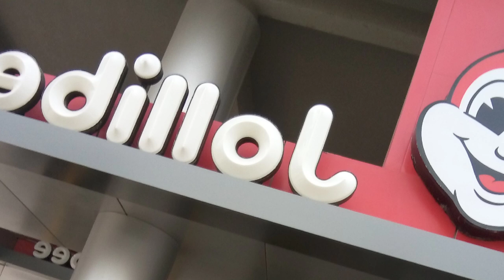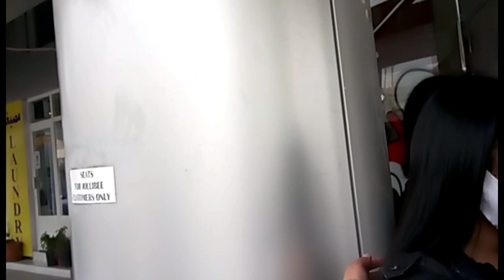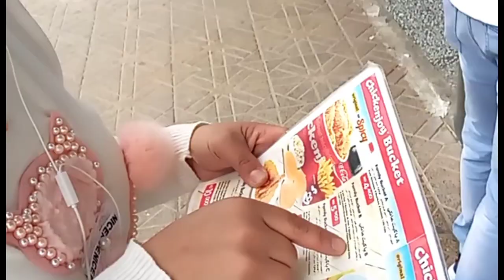JOLLIBBE MUKBANG AT SEASIDE MALIYA KUWAIT PART 1 DAYOFF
Nag kainan Sa seaside mga inday

Nawa'y may susunod po akong blog at inyo pong Laging panoodin o share...

 Have a comment just pm me Kung merun po kayong katanungan, kaalaman paki Pm nyu ako Para po Lalo ko mapaganda ang channel ko po Sa tulong ninyo ay malaking biyaya Sa akin at Para po Sa lahat.

May next topic sisikapin ko pong mapaganda at may aral at may maitutulong po Sa lahat just relax and play our life with music don't panic God heal everything.

Maraming Salamat my Godbless us all